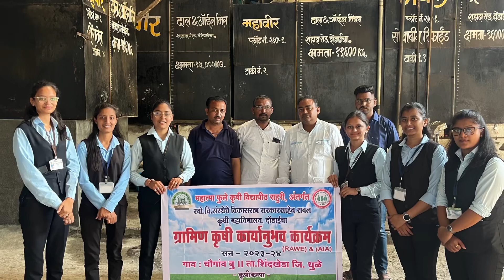Vlog on oil mill demonstration ..Rawe..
Telecast of demonstration on youtube Extn demonstration ..

Song credits- I treid so hard